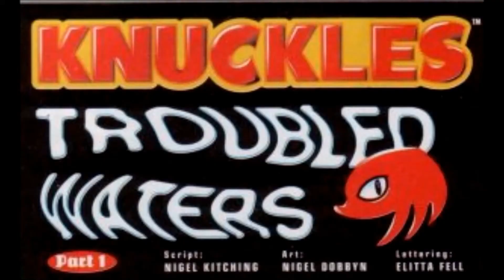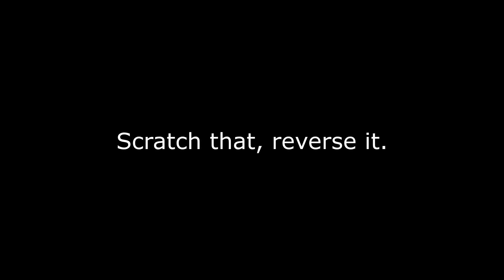Newbie's Perspective: Sonic the Comic Issue 82 Review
credit to S.T.C.reviews for the borrowed footage for making the review more quickly. Yeah I know Super Sonic didn't destroy the bar and criminals, and that's STUPID. Also Tails is clearly a TIME kitsune, I think he made time go backwards to avoid lightning actually hitting him and hurting him and made it go forwards because he thought hitting the tank would do that. That's literally the only proper explanation for that story.